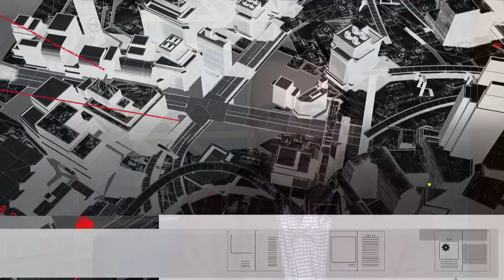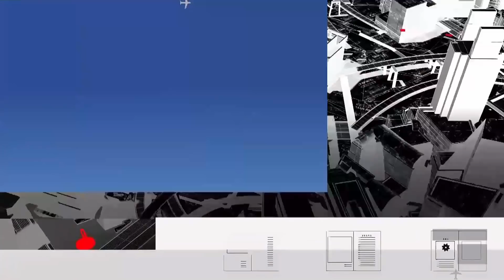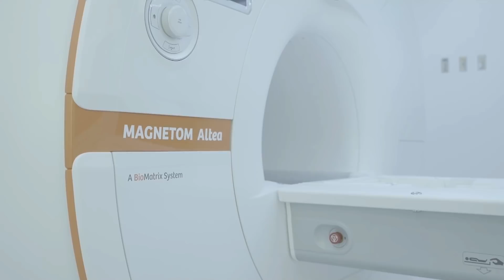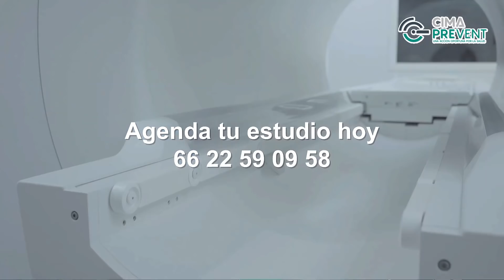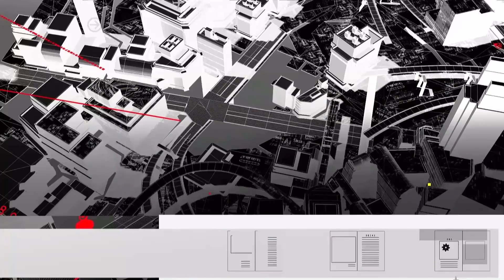Los ataques de AMLO a Carmen Aristegui y PAN Sonora deslinda a Padrés de los desvíos del PRI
El Análisis A Fondo con los periodistas Jesús Moreno, Soledad Durazo y Luis Alberto Medina

🔴 Los ataques de AMLO a Carmen Aristegui

🔴 La relación de Padrés con los desvíos del PRI en Sonora

El dirigente Estatal del PAN, Gildardo Real, estará como invitado. No te pierdas el programa por todas nuestras redes y por el 151 y el 1152 de Megacable